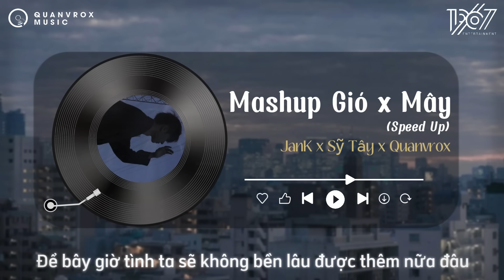Mashup Mây x Gió (Speed Up) - JanK x Sỹ Tây x Quanvrox「Lofi Ver.」/ Official Lyrics Video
🌼 Lyrics
Áng trời nhẹ tênh
Thương ngọn mây mãi không với được
Thoáng nhìn mây trôi khuất phía sau đồi
Cứ hoài gieo mớ tương tư
Ôm bao cơn nắng, tôi chờ
Ngờ đâu hóa vạn đau đớn mang trong lòng

Gió nhẹ sang tôi ngỡ trời xuân
Nắng hừng lên tôi ngỡ đông tàn
Ai có ngờ đâu đông vẫn còn đây
Xuân chưa về
Tôi ngỡ tình ta xanh ngát trời xuân
Đâu biết ngày đông kéo đến bất chợt
Yêu mấy rồi nay cũng hoá tàn phai
Theo người

ĐK:
Mây hòa theo gió, có người đơn phương
Theo phía sau lối em đi về
Âm thầm đó
Ân cần mang một thuở trông mong
Một đời trông ngóng
Xin em hãy cứ đi đi thật xa
Đừng về đây níu kéo những thứ vốn không thuộc về một người vô tâm

RAP:
Mây trôi về cuối trời lung linh
Bỏ mình ta lặng thinh nơi góc nhỏ
Lạnh lùng quên những gì ta có
Tôi gặm nhấm mảnh tình như con sóc nhỏ
Mây cứ bay (mây bay) mãi chẳng chịu dừng (nơi đây)
Thỏa lý trí gió vẫn đủ, nhưng cơn đau kia lại tim chịu đựng
Đâu phải người không đủ tinh tế
Mà là người chẳng hề có ý để tâm
Người là hoa sen, tâm hồn là lá
Tôi đổ hoài chén tình này chẳng thể thấm
Tôi họa bầu trời
Ở nơi đó có gió và mây (có gió và mây)
Họa tôi nhành cỏ ven đường
Thấy được mây nhưng mà xa xăm sao
Đưa tay với lấy vòm trời này

A2:
Mà vì lòng còn thương lắm ngậm ngùi mình tôi gánh phiền lo
Thương chẳng thể buông em có đâu ngờ
Trên khoé miệng cười tôi khóc trong tim
Em ở cạnh người môi mắt em vui
Thôi chắc đành vậy cạnh tôi thấy em buồn
Tôi chắc đành lòng nhìn môi mắt em sầu
Thương lắm rồi giờ đành buông để người đi
Tôi sầu

ĐK:
Gió mang hương về giờ em ở đâu
Vương trên môi nụ hôn của ai
Để bây giờ tình ta sẽ không bền lâu được thêm nữa đâu

Âm thầm đó
Mộng tàn, mộng hóa gió trời bay theo
Treo trước hiên nhà câu nhớ em
Thương mấy, rồi thương í a cho bằng

Có hay đâu em chỉ xem tình tôi như mây trôi lạc giữa trời kia
Chén men sầu làm sao vơi đi niềm đau mà em đã trao

End.